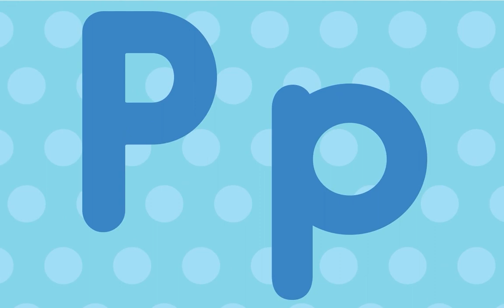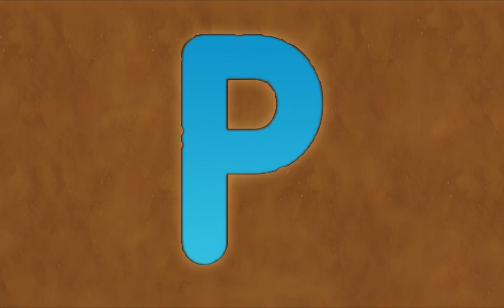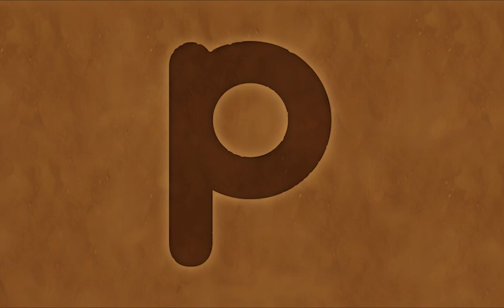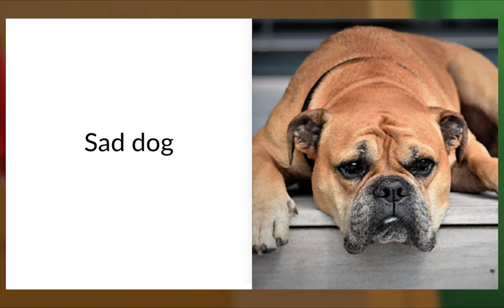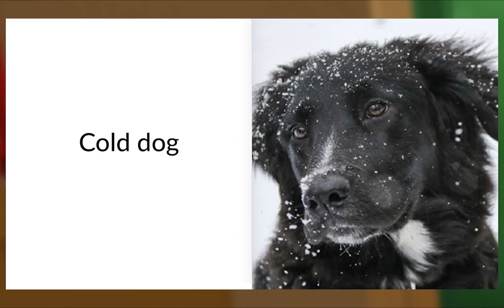Animal Island Learning Adventure (AILA) Preschool Learning System | Learning Session